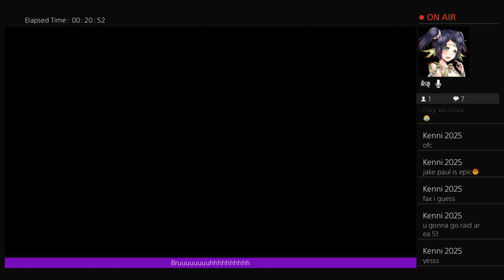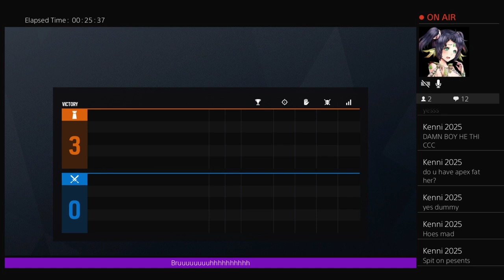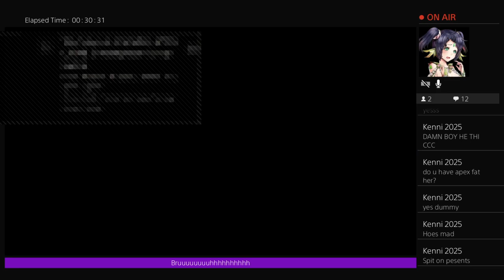lol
I am a 13 year old teenage Mexicano German white boy how is secretly Tupac reincarnated. I like italiano dishes and spicy hot anime.